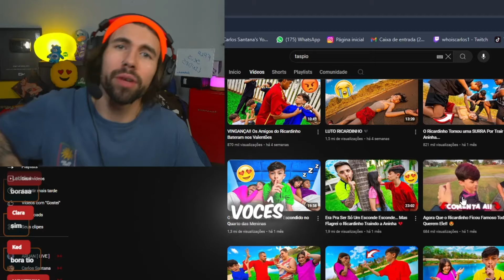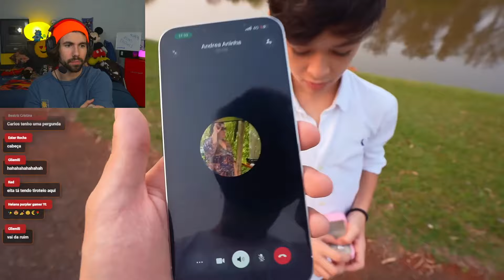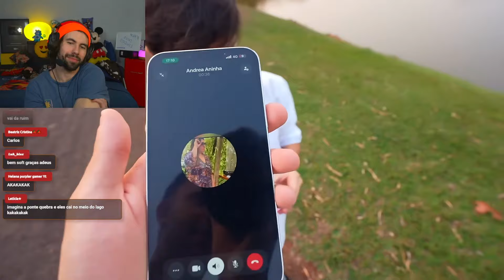Carlos Reagindo: O RICARDINHO VAI PEDIR A ANINHA EM NAMORO!! *O pai dele ajudou*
🎬 Videos 8hrs - 12hrs - 17hrs
👍🏻 Curte e Comenta os diários pra ganhar Emblema do Canal.